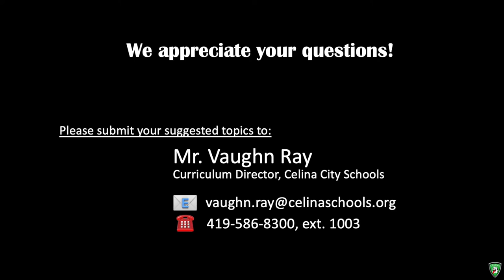Q&A - Preparing for Testing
"You've got questions and we've got answers."
In this episode, Zenia Adams and Mackenzie Schlepp (School Counselors) share helpful tips for "Preparing for Testing".  Check in each evening this week for the latest episode.